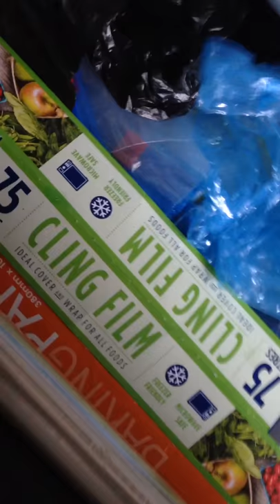Look at this